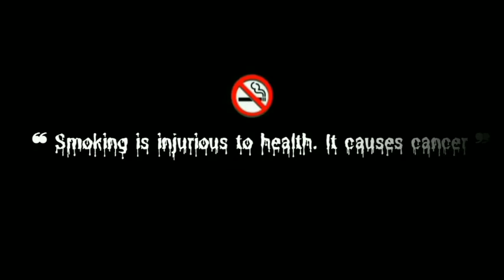No Love songs | Shubh Latest Songs 2023 | Punjabi Songs 2023 | Sad Songs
© Follow ‎‎‎@newbollywoodlatestaongs  !